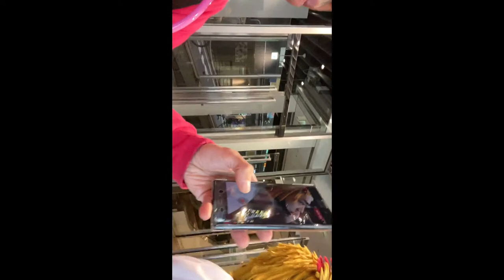煉獄カズアキと一緒に宮迫さんの牛宮城に凸してみた！産地偽装について質問した！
煉獄コロアキさんと一緒に宮迫さんの牛宮城に凸しました！😀🌟